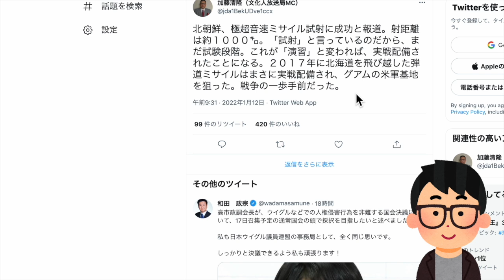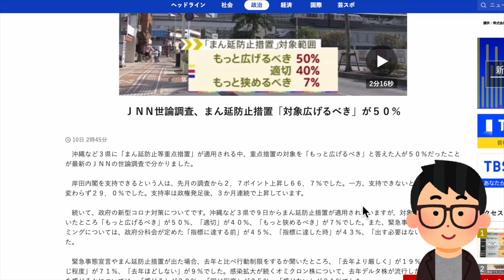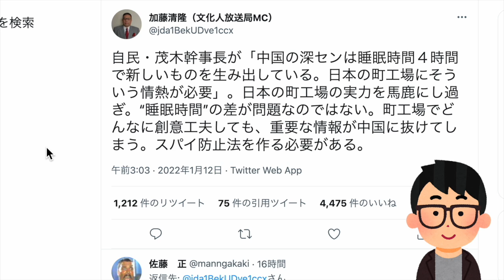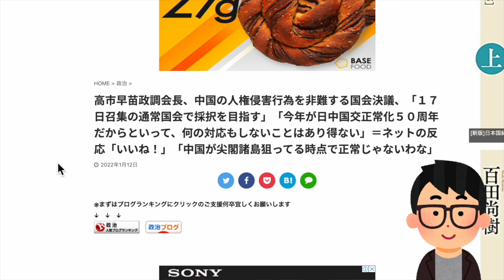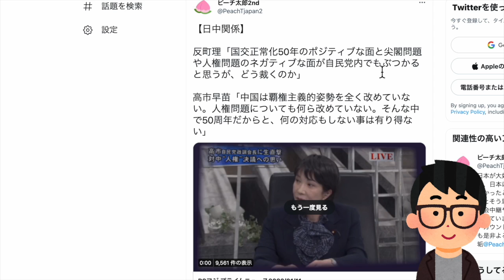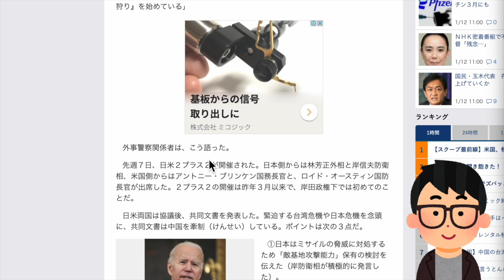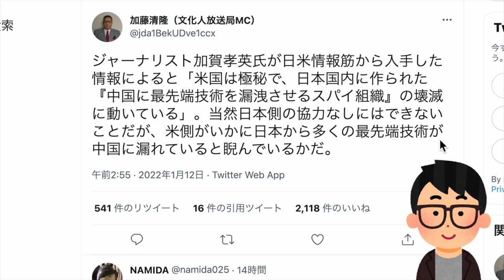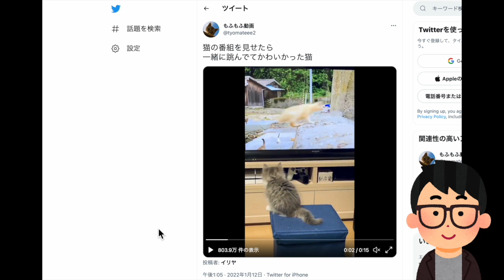正直すぎる高市政調会長が漏らした岸田総理への本音とは？米国,日本潜伏の親中スパイ狩りを極秘裏に決行開始？岸田政権 真っ青？あの人達はこう分析！#491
※本日はメンバーレベル１・２両方の会員専用のコンテンツです！フルバージョン視聴（36:06の動画）は下記にて！本日のメンバー限定動画の視聴はこちら（必ずメンバーシップ登録したアカウントでご視聴ください）